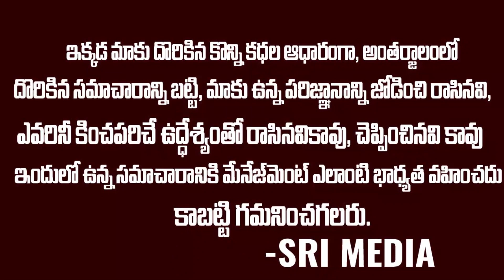నీరజ్ చోప్రా బయోగ్రఫీ | Neeraj Chopra Biography | Neeraj Chopra Real Story || Sri Media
WATCH : నీరజ్ చోప్రా బయోగ్రఫీ | Neeraj Chopra Biography | Neeraj Chopra Real Story || Sri Media